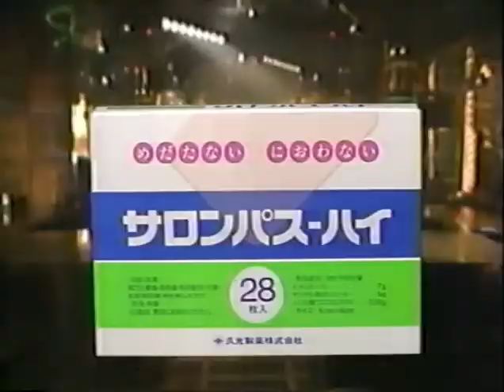泉ピン子 - 久光製薬・サロンパス・ハイ